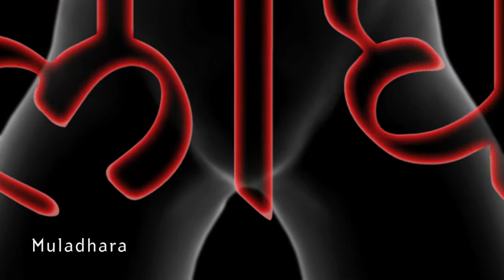Chakranomicon Preview: Opening and Root Chakra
Updated the clip of the opening of my forthcoming video, titled Chakranomicon, to include recorded affirmations appropriate to the Root Chakra. On the disc titles, I would like to offer these affirmations as choice in either male or female voice in both English and Spanish if I can find the right voice talent.